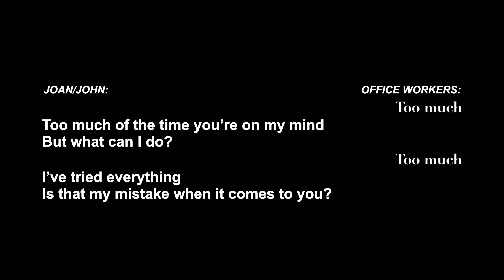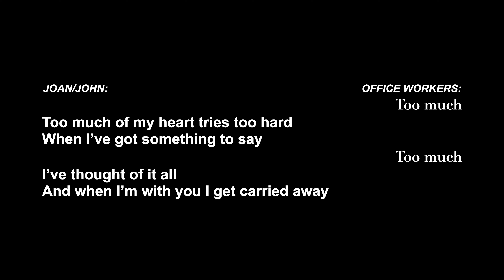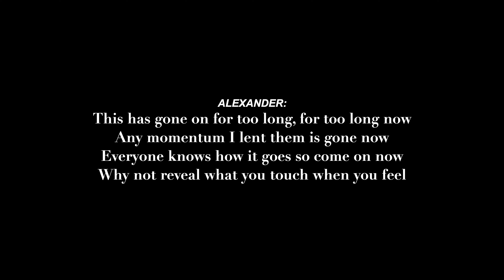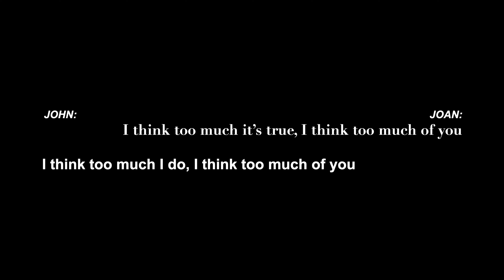Too Much Of You (5)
Act 1 - Song 5

John and Joan are worried they're thinking too much of each other.

Are you living the life you want to live?  Will you seize your opportunity when it comes?
Do you have unfinished business?
The Day In The Life Of John Denizen is the story of an everyman Londoner stifled under the demands of modern life and office, moving from despondency towards hope and finally love.  A millennial at odds with himself, John Denizen drifts from day to day having lost his spark in a mundane but necessary day job routine.  His introspection and imagination gets him through the day and further finds an outlet in writing - unsuccessfully so far. A frustrated creative soul, living alone and unhappy with the way his life has turned out, John’s search for meaning is helped by those around him.  This day also happens to be the anniversary of John’s mother’s death.

Are you willing to overlook and forgive someone’s mistake?
Joan Day, also of the title, works for the same company and has not-so-secret feelings for John.  Even with a history of uninspiring boyfriends, she still has her spark, enjoys her career, and now has to decide on a New York promotion. After their burgeoning relationship takes an unexpected turn, she becomes disillusioned with him only to realise something else later.

How far will you go to fight for justice?
John’s cohort and politically minded friend Alexander Tison is not afraid to fight the powers that be no matter the consequences. Will Alexander, who’s prepared to put everything on the line, inspire John to do the same?

Do you care how immoral you’ve become?
The haughty manager Edward Bancroft Esq, browbeating his put-upon staff as always, laments a lost England. His impropriety and corruption is never punished because of his connections.

Where can you find meaning?
Will John battle against or surrender to the forces from without and the forces within? Will the status quo be maintained? What choices will he make as this state of affairs comes to a head to climax at the very end of a momentous workday?

Office Workers, Pedestrians, Commuters or Patrons are a Greek chorus to a certain extent, and provide comic relief, choreography, information, encouragement, or a foil.

Do you want to see day to day life depicted in a musical?
This two act musical enacts, through ensemble, solo or duo pieces, the activities and emotions of everyday London life for the typical office worker.  Using rock music with a variety of other influences, these songs use humour, sarcasm, anger, melancholy and more to convey what we all feel about the state of modern life in the suburbs and in the city.  The songs create a cathartic experience for the everyday worker who may feel overlooked.